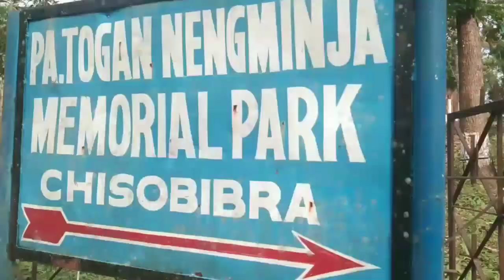Ester Monday picnic All collection video